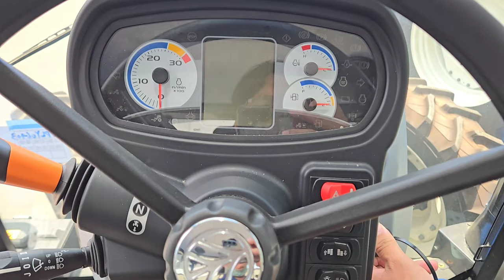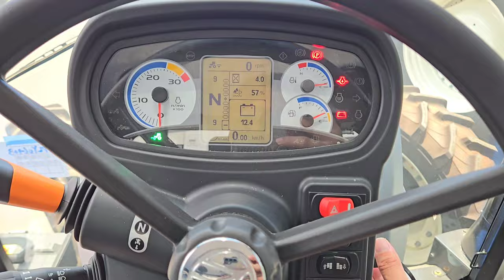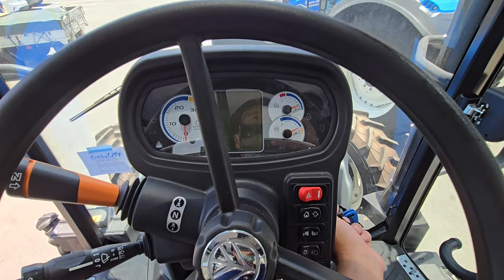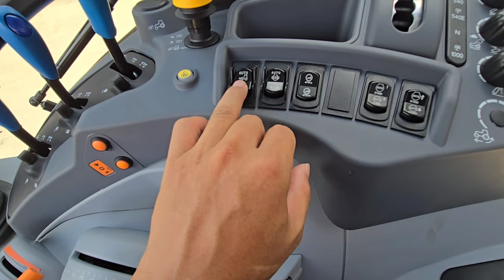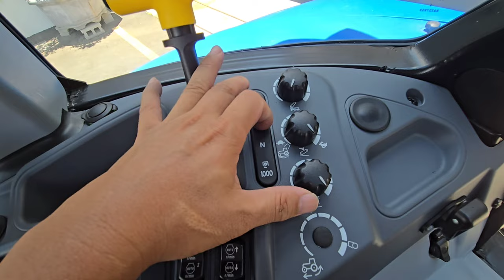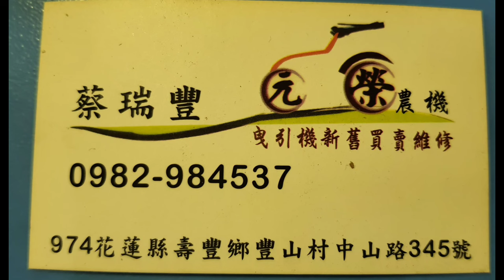新荷蘭 T5 120 曳引機 耕耘機 新車介紹 ～ 農機補助 碩文股份有限公司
新荷蘭曳引機 新世代 T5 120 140
有興趣
速洽全省新荷蘭授權經銷商

✨【T5.120 EC】✨ - 中馬力級曳引機
✅ 最大馬力：117 hp
✅ 電子式油壓舉升控制+快速舉升下降
✅ 車廂寬敞舒適、低噪音、視野良好
✅ 前進後退油壓梭動，免踩離合器

※ 詳細規格配備內容請以實車為主
✨【T5.140 AC】✨ - 中馬力級曳引機

✅ 最大馬力：140 hp
✅ 高階多功能操作扶手
✅ 無段變速離合器 - 可自由調整想要的車輛速度
✅ 輕鬆換檔與加減速